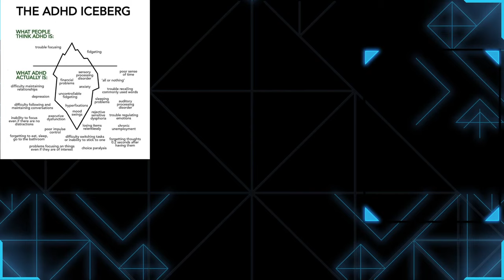WIng Commander SNES MSU-1 Session 1: Enyo and Gateway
Yeah. im a BIG Wing Commander Fan and so is Leo and Raph apparently.
Started with the Enyo and Gateway systems as i Intend to show off EVERY SINGLE MISSION IN THIS GAME!